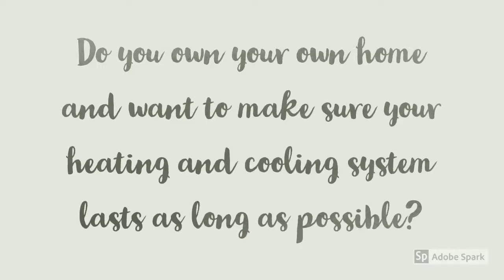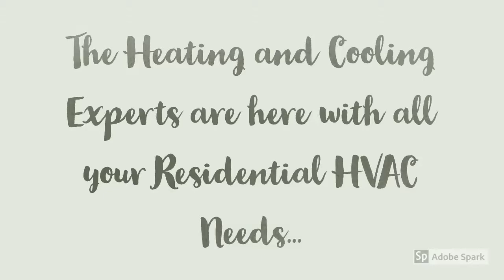Fast AC Service East Providence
Is it important for you to get the right details about Affordable Heating Service East Providence?

Do you want to get info about HVAC Service East Providence?

If you are looking to find the best East Providence Rhode Island HVAC - you are off to a good start...

When searching for the best expert info about HVAC - East Providence - you will find plenty of tips and useful information here.

- Affordable Heating Service East Providence

- HVAC Service East Providence

- Best HVAC Contractors East Providence

- Affordable HVAC Installation East Providence

Get answers to all your questions about Affordable Heating Service East Providence...

Discover everything you should know about HVAC Service East Providence...

Get the right expert resources for info for Fast AC Service East Providence, Best HVAC Contractors East Providence, Affordable HVAC Installation East Providence ...

When you need help finding the top expert resources for HVAC - East Providence - this is your ticket...

Are you looking for the best HVAC Contractors in East Providence to help with a fast and affordable HVAC installation? Maybe you are looking to repair your ac, furnace, or boiler and need a HVAC expert to help? Are you trying to extend the life of your current HVAC system with a air conditioner service plan or a furnace maintenance plan? Contact the East Providence Heating and Cooling Experts today to see how we can help with any heating and cooling service.